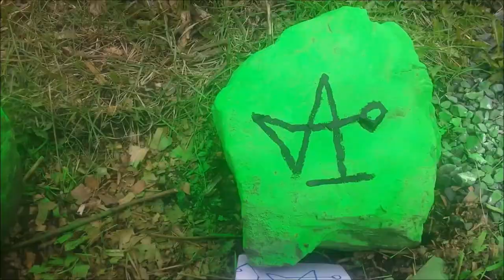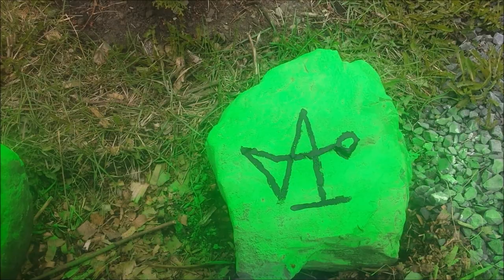finishing last spot of inside circle